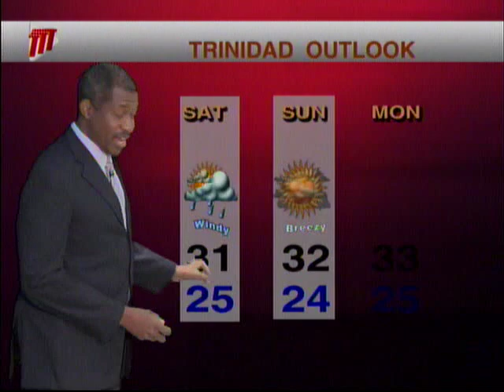Local Weather Outlook - Friday June 26th 2020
Meteorologist Ean Wallace says thick Saharan dust is likely to end the work week.